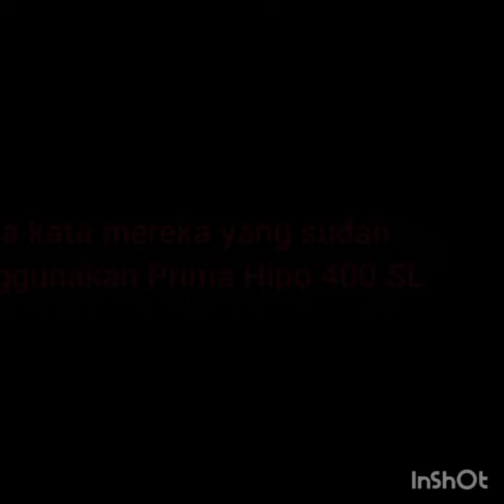Prima Hipo 400 SL untuk penggerek dan wereng coklat